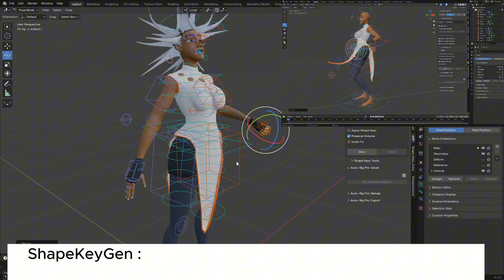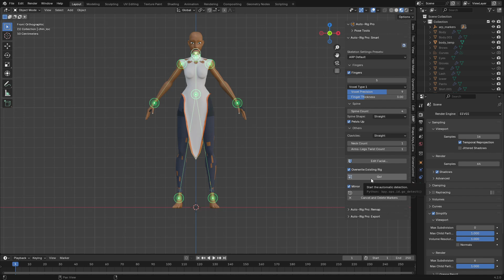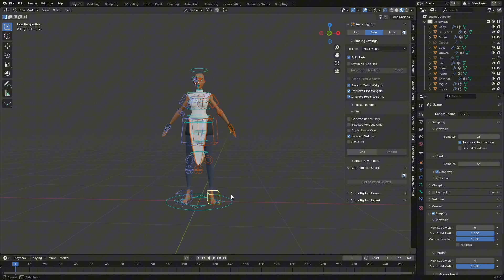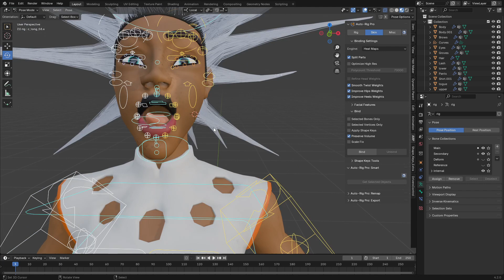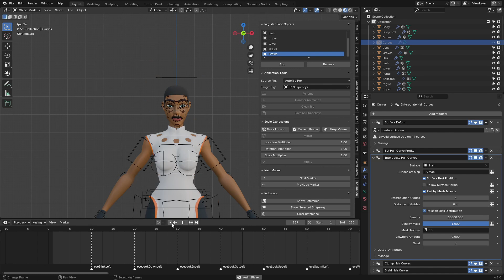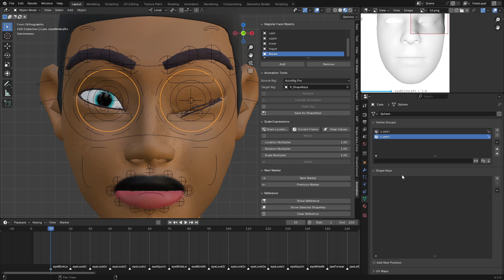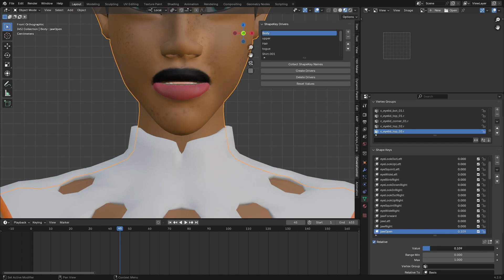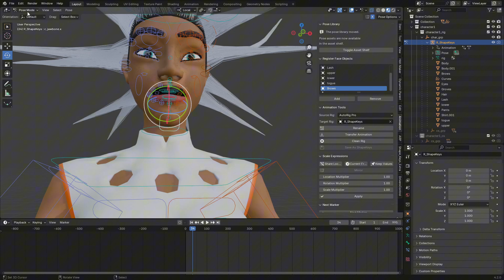Advanced Rigging & ARKit Blendshape Creation in Blender with Auto-Rig Pro and ShapeKeyGen Pro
-  Addon Used

In this tutorial, I will demonstrate how to completely rig any humanoid character in Blender using the Auto-Rig Pro addon. This rigging process will include the body, face, breast, and skirt, ensuring a comprehensive setup. After completing the rigging, we’ll use the ShapeKeyGen Pro addon to generate all 52 ARKit blendshapes seamlessly.

The ShapeKeyGen Pro addon integrates perfectly with Auto-Rig Pro, eliminating the need for additional rigging, and also works with custom-rigged characters. I’ll guide you through each step, from rigging the body and facial features to handling advanced elements like breast and skirt rigging.

Once the rigging is complete, I’ll demonstrate how to generate the ARKit blendshapes using a semi-automatic workflow, making the process efficient and beginner-friendly.

Follow along to learn a complete approach to advanced rigging and ARKit blendshape generation in Blender!

TimeStamps:
0:00- Intro
0:46- Getting Started
1:03- Using Smart Rig
1:22- Adding Markers
1:43- Face Rig
2:48- Generating The Rig
3:20- Adding The Breast Bone
3:44- Adding The Skirts Bones
4:21- Matching The Rig and Binding
4:50- Testing The Rig
5:48- Fising The Skirts Weight
7:09- Testing The Rig
8:00- Parenting The Hair To The Bone
8:42- The Blendshapes Generating
8:50- Intro To ShapeKeyGen Pro
9:07- Getting Started
9:16- Registering Face Objects
9:34- Transfer Animation
10:19- Showing The Referenc
11:52- How To Increase Or Decrease The Expression Strength
12:57- Generating The Blendshapes
13:30- Clean Rig
13:47- Clear References
14:14- Stesting The Blendshapes
14:35- Using Drivers Control
15:14- Stesting The Blenshapes
15:50- Using Sculpt Mehtod
15:47- Using CSV Data For The Animation
17:36- Final Output
18:10- Outro